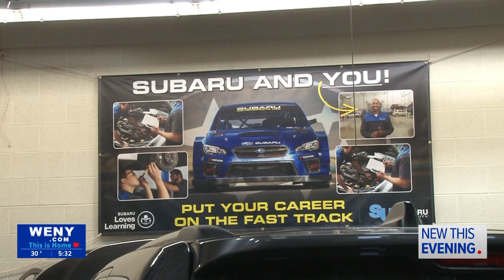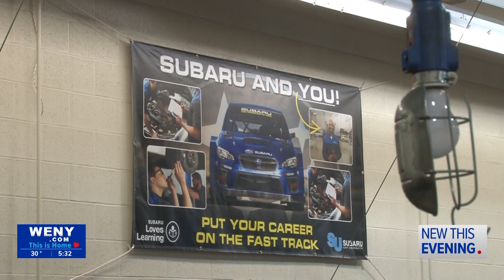CCC and Subaru University partnering for automotive tech program